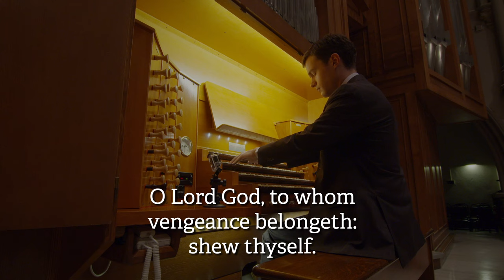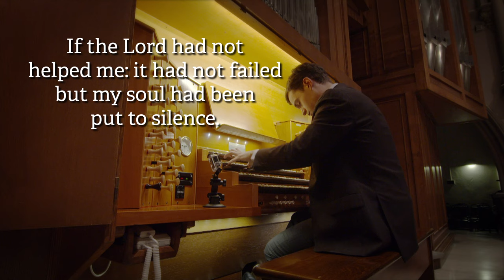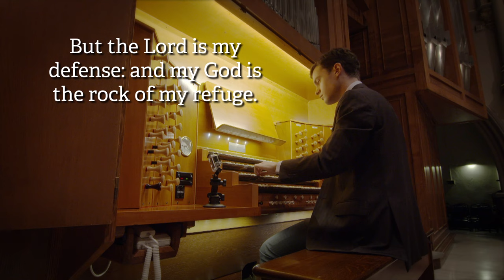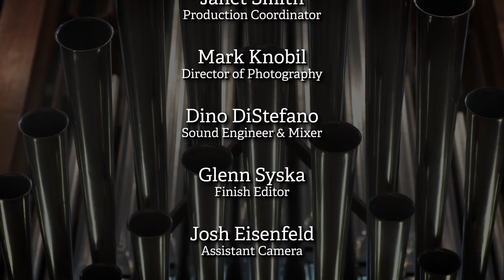Sonata in C Minor (The 94th Psalm) by Julius Reubke – Nathan Laube, organ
Nathan Laube, Assistant Professor of Music at the Eastman School of Music, performs Julius Reubke’s colossal sonata in four movements. Each movement is inspired by texts from the 94th Psalm. The performance was recorded live at the 2015 Mid-Atlantic Regional Convention of the American Guild of Organists in Pittsburgh at St. Paul Roman Catholic Cathedral. Laube played the cathedral’s 97-rank mechanical action organ installed by Rudolf von Beckerath in 1962.